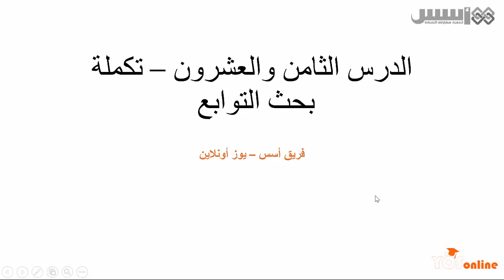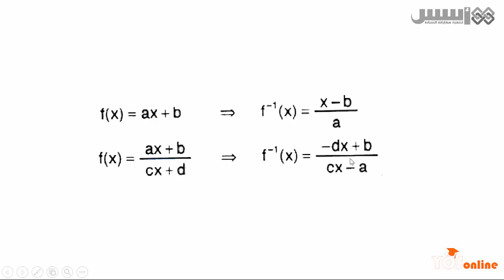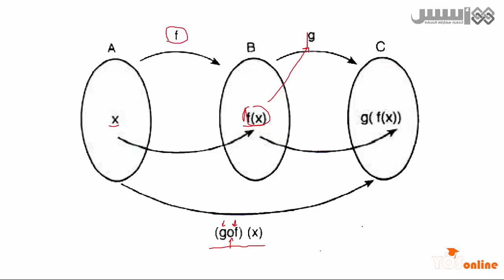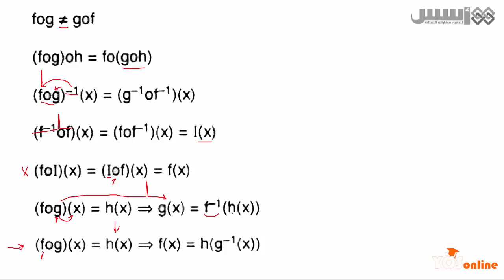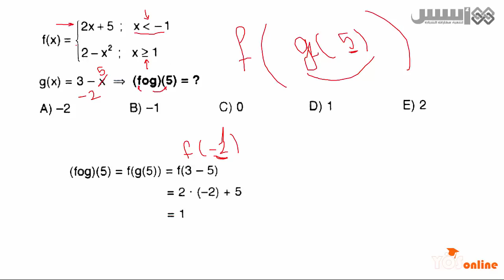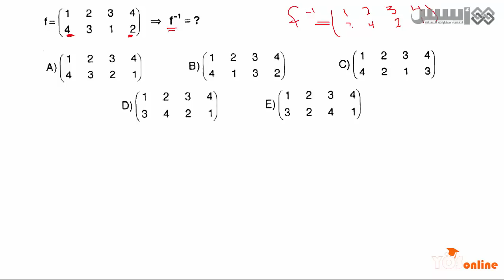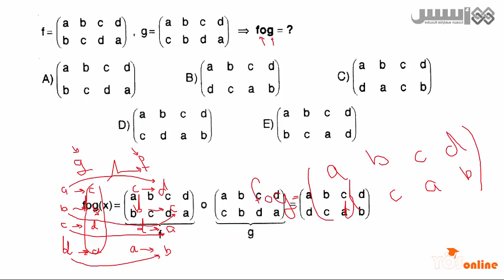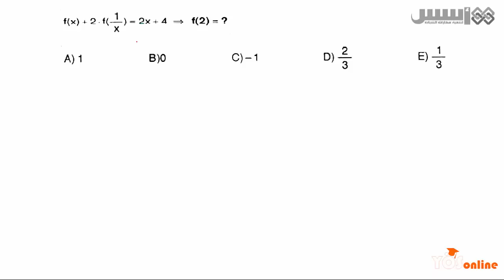يوز أونلاين - الرياضيات - الدرس الثامن والعشرون - تكملة التوابع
فريق أسس